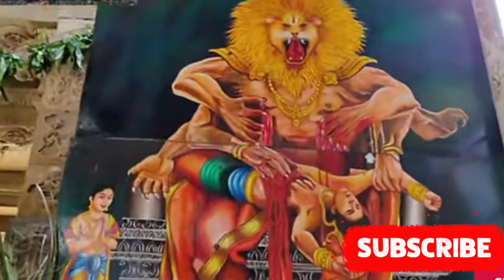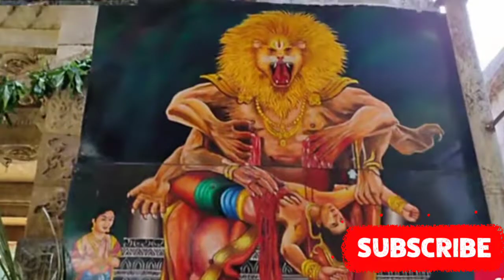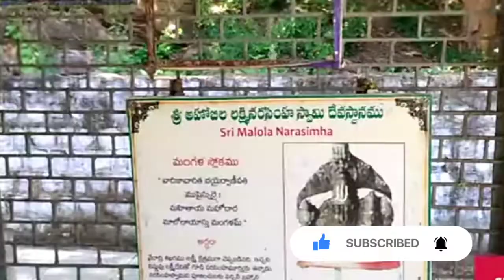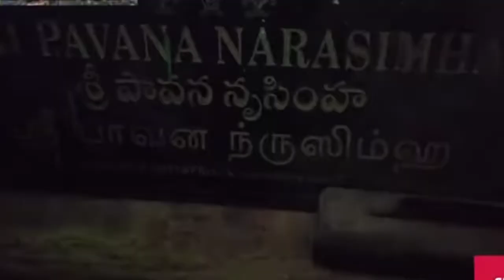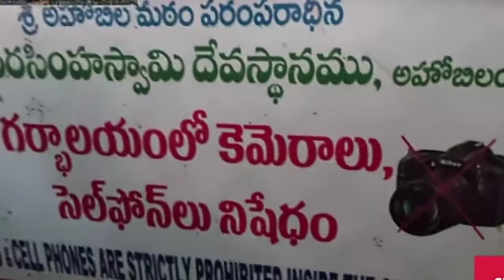அகோபிலம் l ஆந்திராவில் உள்ள வரலாற்று சிறப்பு மிக்க l நரசிம்மர் கோவில்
2.  கோயில் முகவரி

ஸ்ரீ பிரகலாத வரதன்(லட்சுமி நரசிம்மர்) கோயில்
அஹோபிலம்
கர்னூல் மாவட்டம் – 518545
ஆந்திர பிரதேசம்

3. கோயில் நடை திறந்திருக்கும் நேரம்

இந்த அஹோபில கோயில்களில் மலையடிவாரத்தில் இருக்கும் கோயில் காலை 6.30 மணி முதல் மதியம் 1 மணி வரையிலும். மாலை 3 மணி முதல் இரவு 8 மணி வரையும் நடை திறந்திருக்கிறது. மலை மீதிருக்கும் கோயில்களில் காலை காலை 7 மணி முதல் மதியம் 1 மணி வரையிலும், மாலை 3 மணி முதல் மாலை 6 மணி வரையும் நடை திறந்திருக்கிறது.

4. நன்றி  video credits to ஜோதிட ரகசியங்கள் சேனலுக்கு